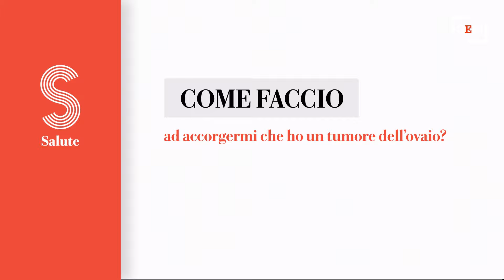Come fare ad accorgersi di un tumore all'ovaio? La risposta dell'oncologa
"Chiamato killer silenzioso il tumore dell'ovaio non ha sintomi evidenti: si sviluppa rapidamente nella cavità addominale" dice Nicoletta Colombo, direttore del Programma Ginecologia Oncologica IEO, che spiega a cosa fare attenzione e quali controlli vanno fatti .Intervista di Irma D'AriaRiprese e montaggio di Alessandro D'Elia (Agtw)  .A cura di Cinzia Lucchelli